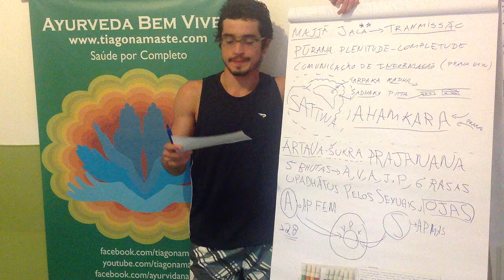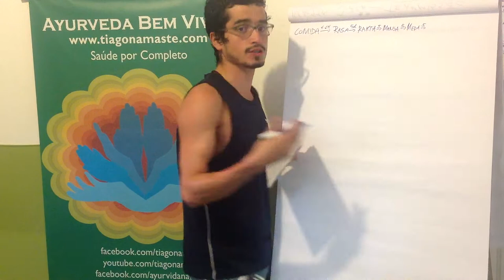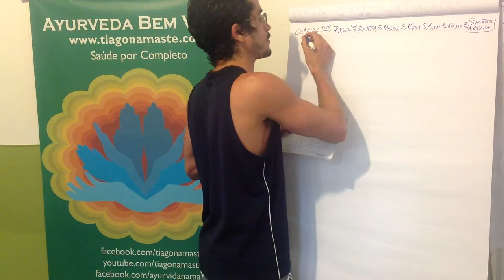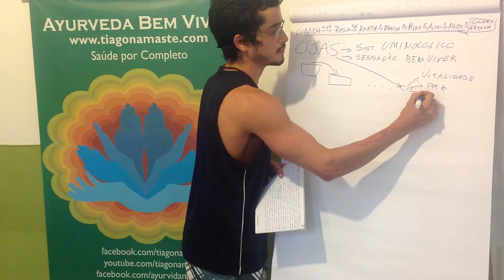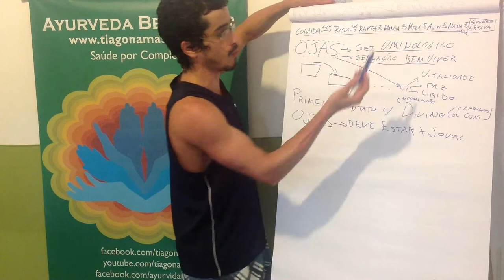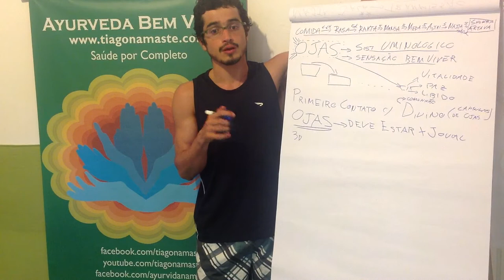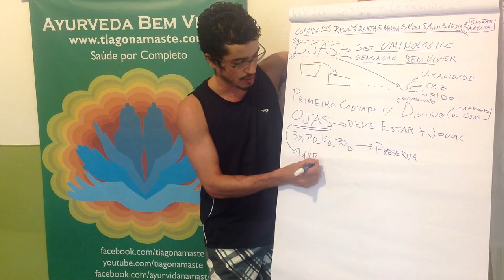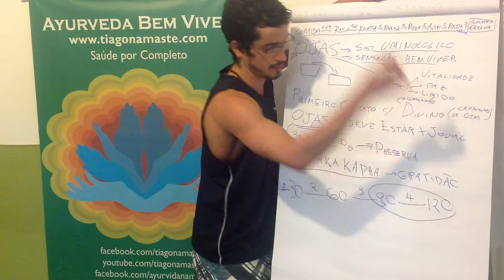Ojas e dhatupariNAma – ciclo de quarentena imunológico | Ayurveda Bem Viver 040, com Tiaggo Namaste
Ayurveda Bem Viver p/ Estudar ("Vasant Lad Principles) A espécie humana desenvolveu uma capacidade de sentir prazer no ato sexual independente da sua função reprodutiva. Vamos falar sobre o que o Ayurveda entende como uma sexualidade saudável.

A cada 5 dias, tendo ingerido comida, um dhatu é alimentado na ordem apresentada nessa série num processo que dura aproximadamente 40 dias. Após isso, Ojas é formado. Ojas é uma reserva imunológica e também uma sensação de bem estar.  Quanto mais Ojas uma pessoa tem, mais vitalidade, paz e libido (sentido amplo) é gerado em seu corpo.
Nesse sentido, a sexualidade é o primeiro contato com o divino. Isso significa que, para a cultura vedica, orgasmos são capsulas de Ojas sendo consumidas.
Para ter um equilibrio de saúde é preciso consumir essas capsulas de Ojas na mesma proporção de sua produção. É muito importante que ao final do processo haja mais energia que no início. Então, para o Ayurveda um bom relacionamento sexual é aquele que te desperta um sentimento de comunhão com o divino, e proporcina mais potência, vida, energia. De modo que Ojas é a rainha do Ayurveda, e juntamente com Agni (o rei) é o que mais se cuida dentro dessa tradição.
Acredita-se que com uma boa reserva de Ojas, pessoas de 20-30 anos tem capacidade natural de ter relações sexuais com orgasmos de 3 em 3 dias, no inverno. No verão o ritmo diminui muito para uma vez por semana e até de 15 em 15 dias. Como na nossa cultura isso é um pouco fora da realidade o indicado é observar a conservação de Ojas, ou seja, é extremamente importante ter bem estar e potência após o ato sexual para continuarmos a ter longevidade.

00:00 Do que falaremos hoje?
00:23 Espécie humana, prazer e sexo
01:50 Dhatus
05:30 Ojas
06:50 Orgasmo e Ojas
09:00 Atividade Sexual - Quantidade
12:00 Tarpaka Kapha
13:30 Etapas da vida

Saiba Mais sobre esse assunto:
BASICOS